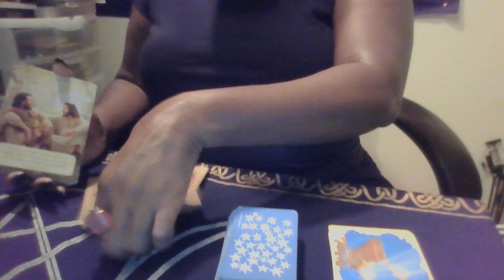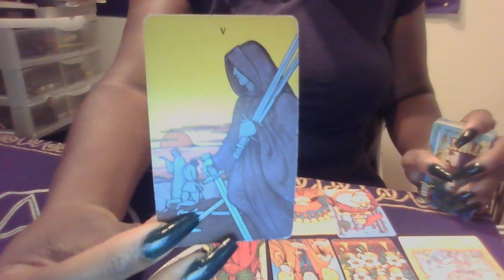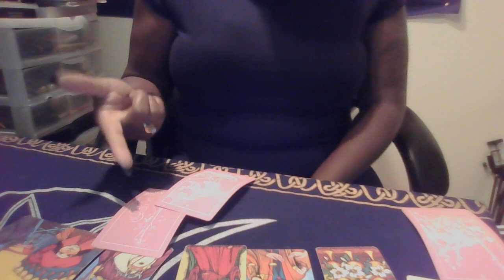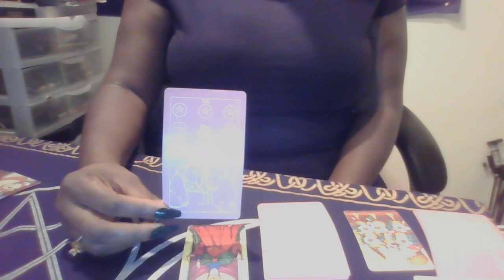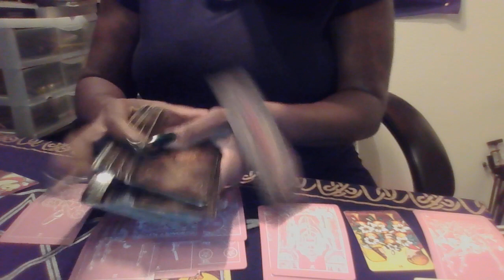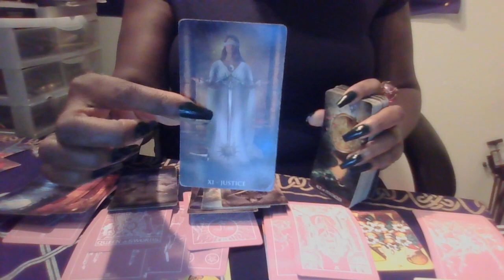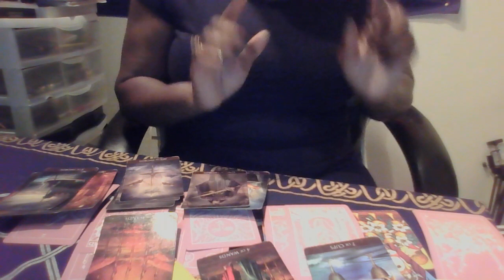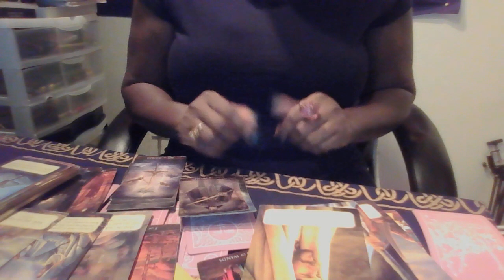Rising Reading| Things Hidden Coming to Light...It will All Make Sense! Aquarius, Sag, & Leo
General Energetic Messages |

Books 📚 I’ve authored:
Choose You Again

And
The Good Husbandman

Our deepest fear is not that we are inadequate.
Our deepest fear is that we are powerful beyond measure.
It is our light, not our darkness
That most frightens us.

We ask ourselves
Who am I to be brilliant, gorgeous, talented, fabulous?
Actually, who are you not to be?
You are a child of God.

Your playing small
Does not serve the world.
There's nothing enlightened about shrinking
So that other people won't feel insecure around you.

We are all meant to shine,
As children do.
We were born to make manifest
The glory of God that is within us.

It's not just in some of us;
It's in everyone.

And as we let our own light shine,
We unconsciously give other people permission to do the same.
As we're liberated from our own fear,
Our presence automatically liberates others.